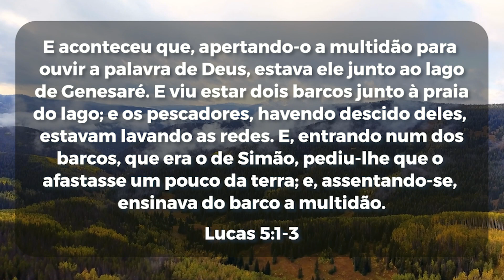APalavraDoDia | Domingo 13 de Março de 2022 | Bispa Virginia Arruda